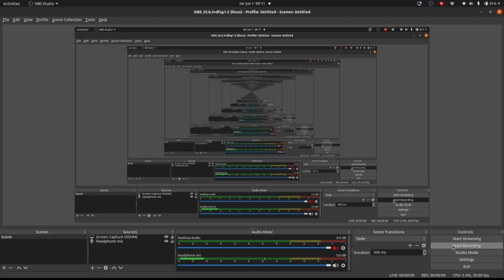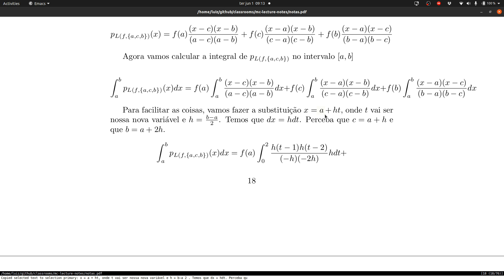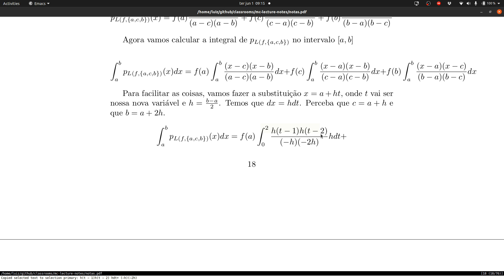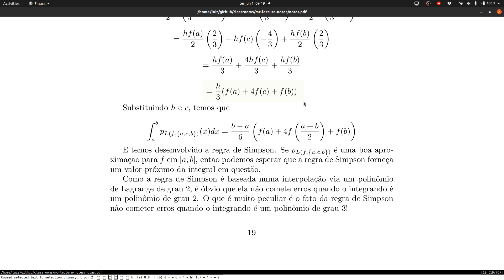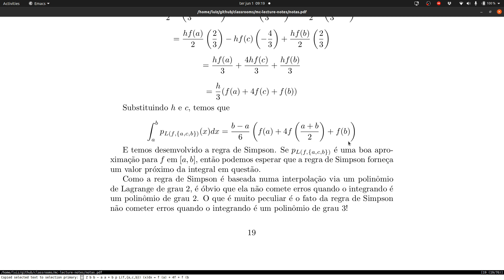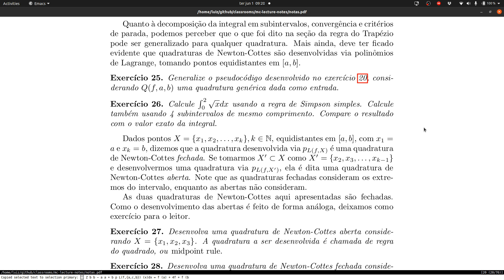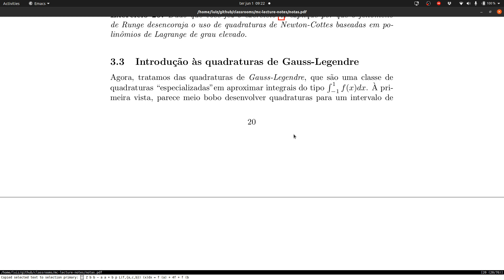Cálculo Numérico - Regra de Simpson